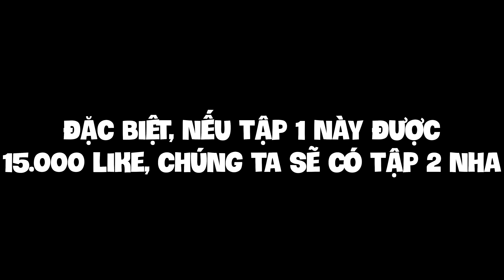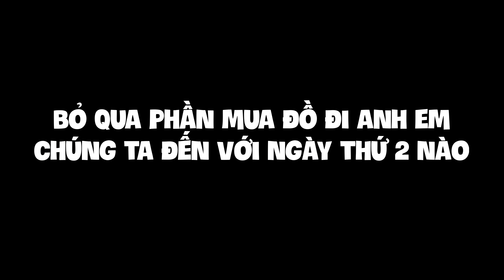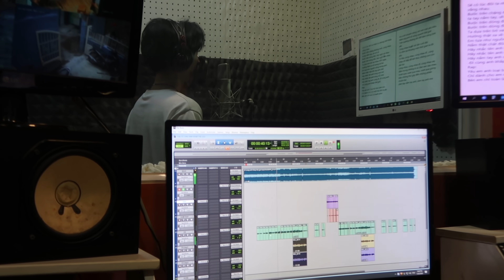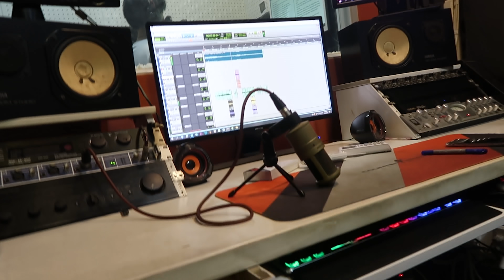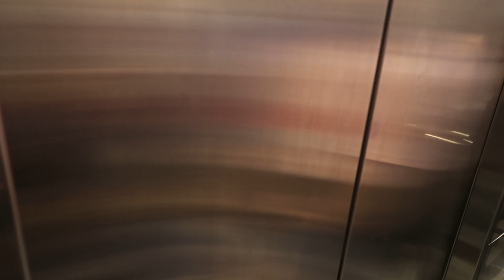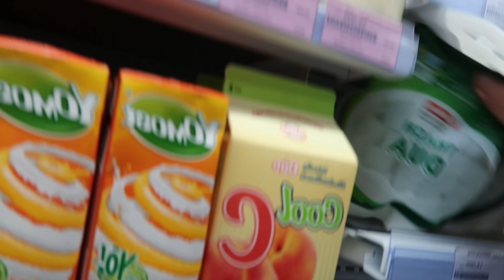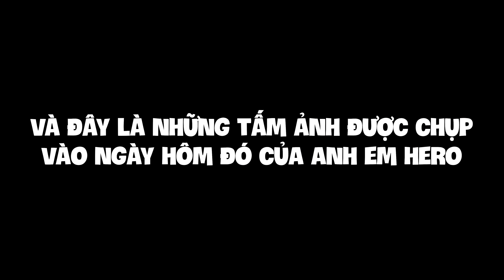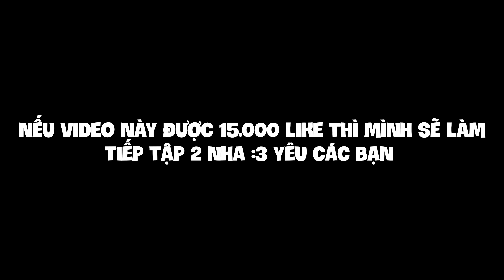HERO TEAM AND FRIENDS #1: 5 NGÀY TRƯỚC FAN MEETING CỦA HERO TEAM CÙNG SIRO (TÂN VLOGS)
Theo dõi mạng xã hội của Siro